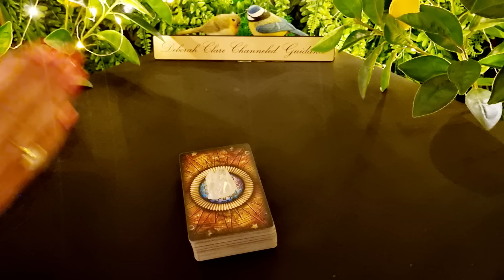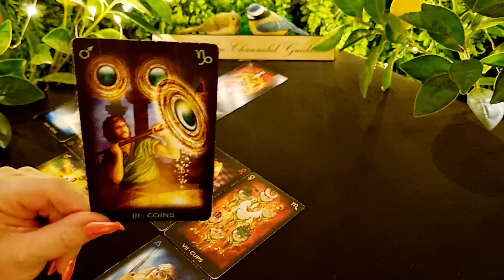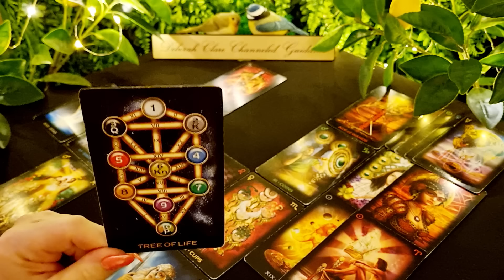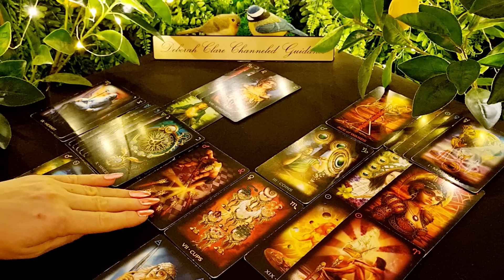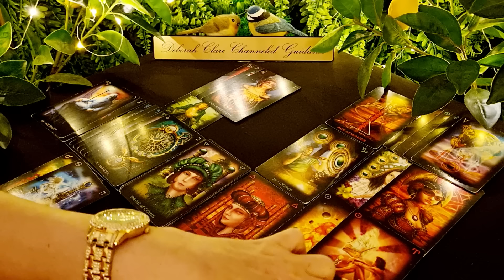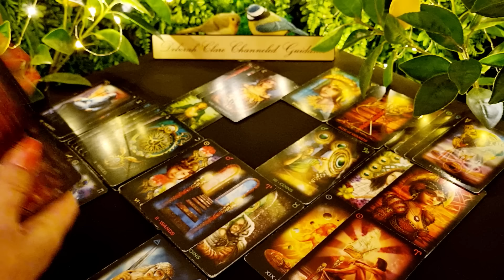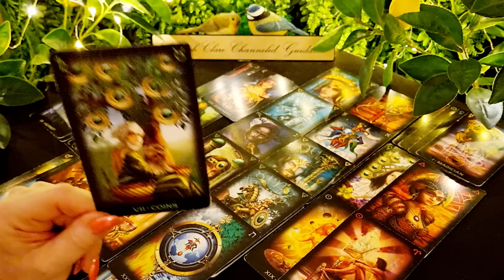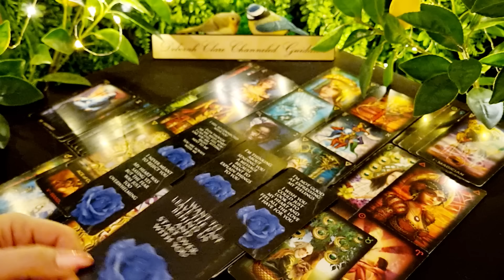*CAPRICORN* March '23 - They're coming BACK to make it RIGHT! What will you DO?!🎁🥰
* If you're interested in a private reading, my website bookings page will re-open Wednesday March 15th! Thank you for your patience :) Deborah x